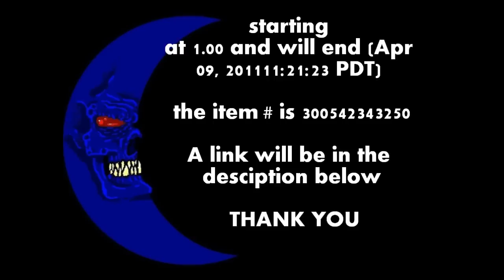how to paint a warhammer chaos lord part 10